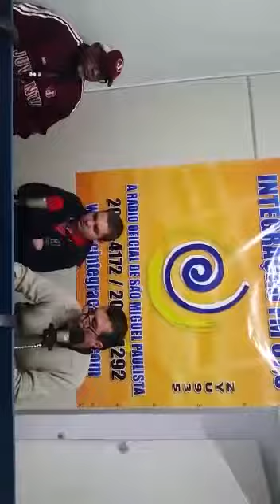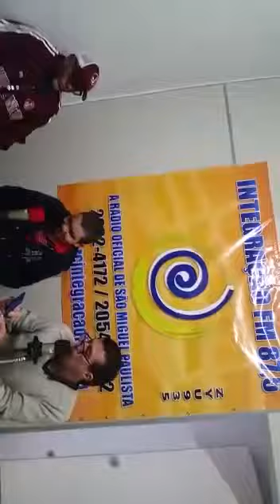Spina x Juventus Jacuí(3)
Rádio Integração FM